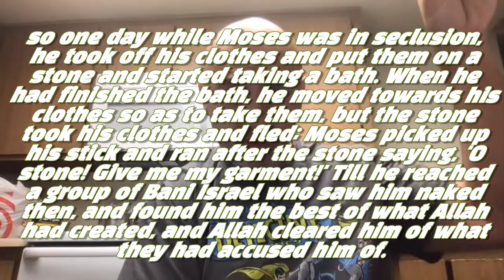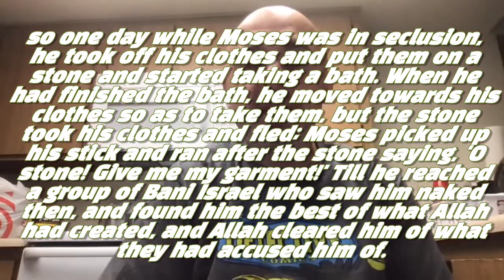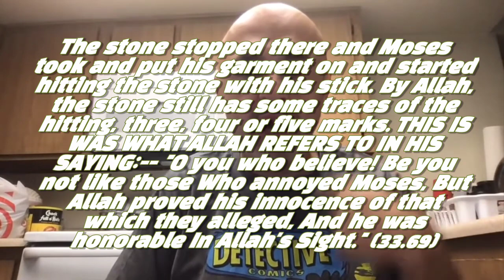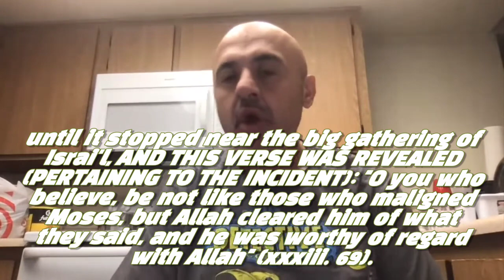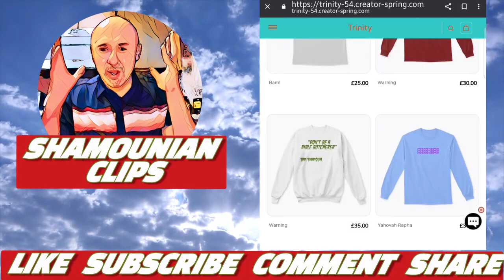Muhammad teaches Moses Chased a Stone that Stole Moses' Clothes!